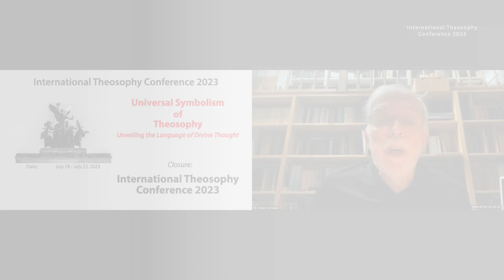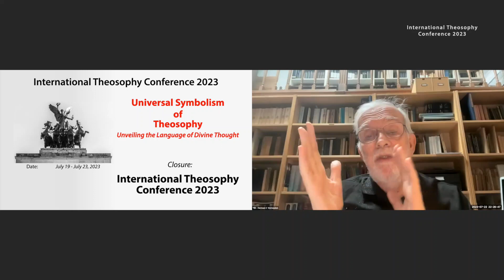ITC2023-EN-06: Closing International Theosophy Conference 2023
Lecture title: ITC2023-EN-06: Closing International Theosophy Conference 2023
Chapter list:
00:00:00    Start
00:00:43    Training on two levels
00:00:46    Training level 1: communication
00:01:01    Training level 2: expressing the teachings
End list
Event title: Universal Symbolism of Theosophy - Unveiling the Language of Divine Thought
Event: International Theosophy Conference 2023
Presenter: Herman C. Vermeulen
Lecture date: Date: July 23, 2023

Production: International Theosophy Conferences, Inc.